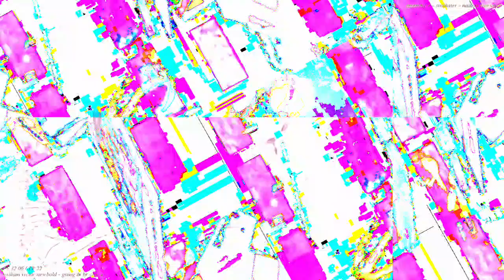[EPILEPSY WARNING] Movie 23 04 14 01h37m03s *Photosensitivity Warning*